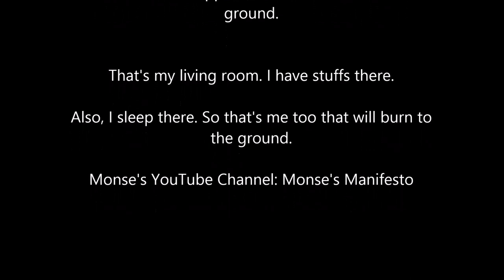Variety Hour #2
$5
You've arrived.